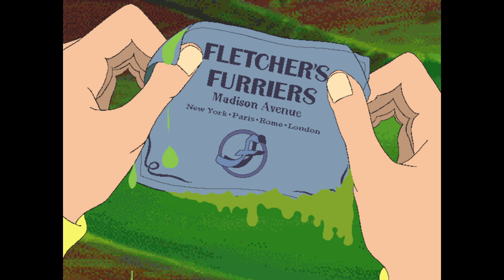Clean Up the Goo (Cluefinders 3rd Grade Adventures: The Mystery of Mathra | 3)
Thumbnail faces by @heckitysnek on Instagram